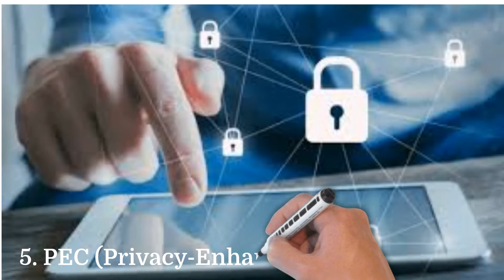Top 15 Emerging Technologies That Will Change The World. | Top Emerging Technologies to be learned.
Hamaad Ghafoor Ghawaas
Top 15 Emerging Technologies  That Will Change The World. || Top Emerging Technologies to learned.
Knowing the latest technology trends is really important because it offers a helping hand to many organizations to upgrade their business processes in such a way their potential customers can connect with them very easily. Nevertheless, each trend with its tremendous potential allows individuals and businesses to stay relevant in the tech world. From identifying and automating IT or other business processes via Hyperautomation to prohibiting hackers with the help of cybersecurity who if not stopped will keep on performing various malicious activities capable enough to steal/ carry off all your personal & professional details; one can adopt all these tech trends in a configurable & convenient manner.So let’s proceed ahead with talking about the top 15 emerging technology trends, for the year 2022, that can help businesses to grow significantly and individuals should also consider these trends to get some remarkable career opportunities in the tech world.
top 10 technologies to learn in 2022, trending technologies in 2022, top technologies, top technologies to learn for future, top technologies in the world, top technologies of the future, top technologies in next 10 years, new technology, best future technology ,robotics, big data analytics, emerging technology in hindi, emerging technology blockchain, emerging technology in education, emerging technologies
Mr. Hamaad Ghafoor Ghawaas is an educationist, entrepreneur, founder & CEO of several successful educational ventures under which he has developed & operated educational services to meet the 21st-century market economy. He is an expert in areas of franchise management, education businesses, developing the latest EdTech tools & presenting keynote speeches around the country, Turkey & China. He has worked with various organizations, politicians, activists, parliamentarians, and business personalities to promote education. Recently launched Pakistan’s first ten-star Schools Network focused on modern education & Tarbiyah in Pakistan & to bring EdTech tools to revolutionize the traditional schooling systems. He is a frontline advocate on issues of 21st-century education in Pakistan by spearheading various schools, workshops, seminars, & public forums. He believes in diversity, inclusion, & equal opportunity. He has mentored thousands of university graduates on leadership & entrepreneurship in Pakistan.